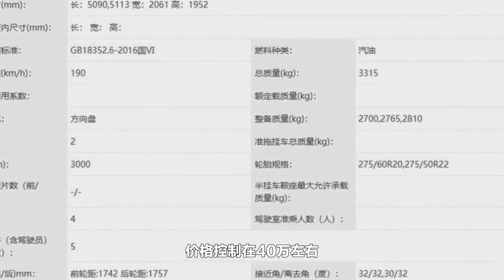取消机甲风！配自研3 0T V6引擎，“坦克700”正式申报